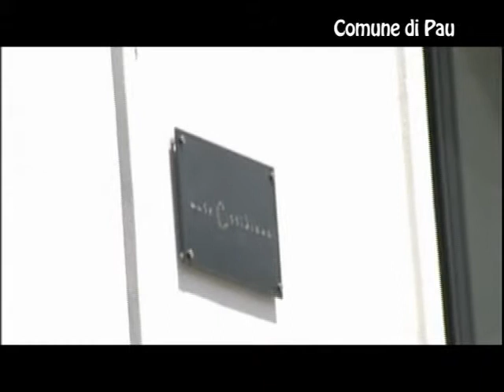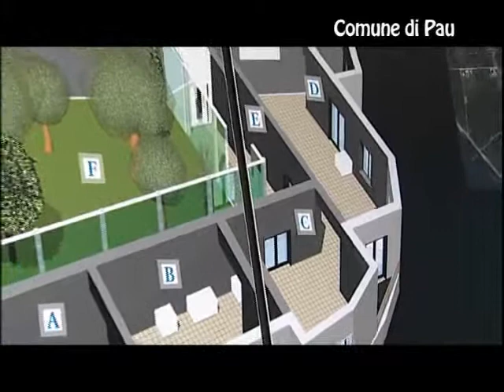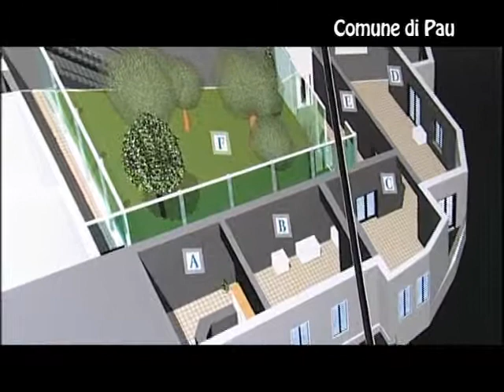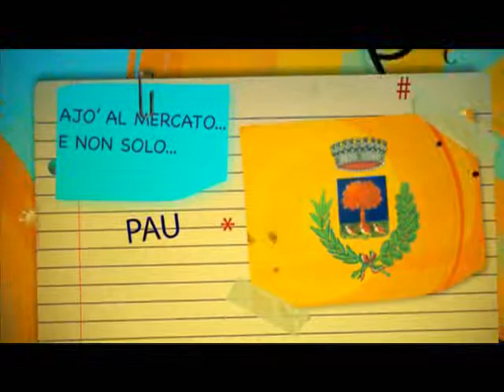Pau Museo 2 F8 1Mbps